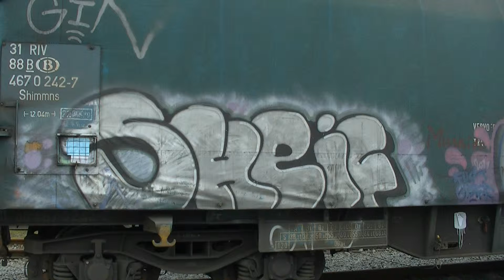Treinbeelden uit België Train images from Belgium